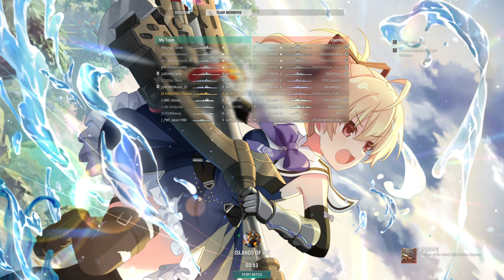Special Challenge With Azur Lane Collab Commander (Azur Lane - Ägir) 5/15/2024 3rd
1 round of Random Battle

Azur Lane Commander:
Can only use the Commander that is in the Title, and no changing the commander Voice in the setting, and have to use the ship that is the Ship Girl, or the warship that has the Azur Lane Camo (Belfast '43 will not be count)